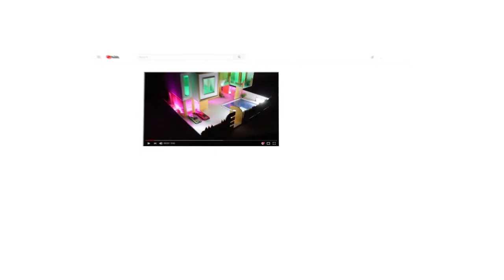Amazing Room Decor Lamp Making At Home | Night lamp making | Decoration Lighting Ideas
In this video, We'll show you how to make Lantern With Cardboard and Printed Elements at home. It's too easy to make and looks awesome.

Material You Need: Cardoard , Printed Papers, Super Glue, Led Light.

PNG file link below-

Welcome To TriGen Craft
It's all about discovereing how to make Easy Crafts, Life hacks, DIY & creative ideas you can try at home.

WARNING: Our videos are provided only for entertainment and educational purpose only. No one is liable for any loss or damage caused by your reliance on information contained in my videos.
Exhibit your creativity but always be safe, and everything you do is at YOUR OWN RISK!

interior design
lampmaking at home
how to make unique lamp
diy lampshade
night lamb shade